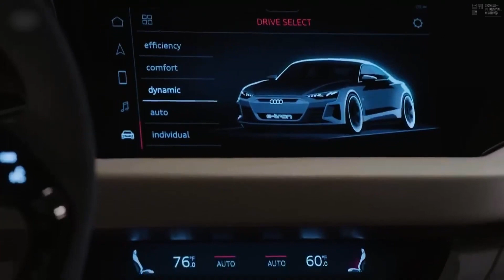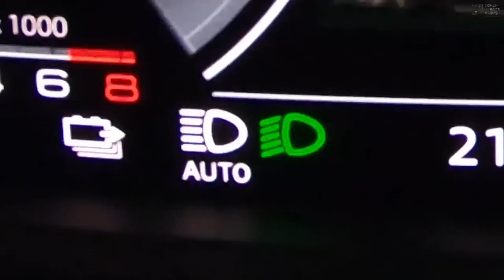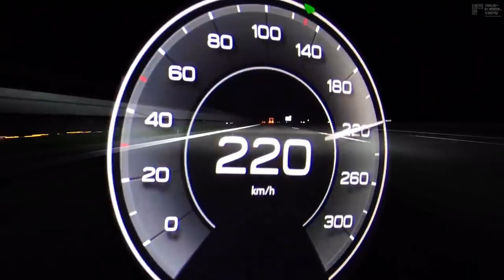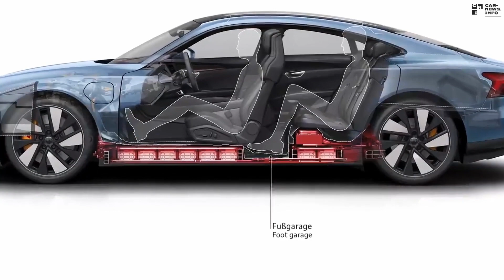Audi A6 e tron review